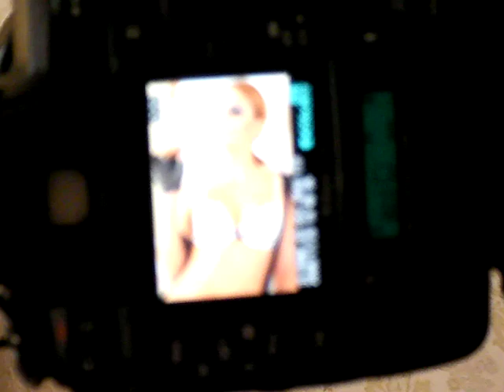shooting Géraldine Lapalus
shooting sexy de Géraldine Lapalus by Dipzone Studio
Photographe : Patrice Berchery